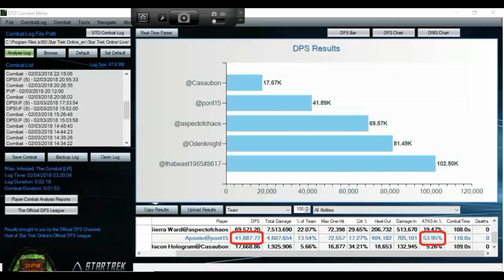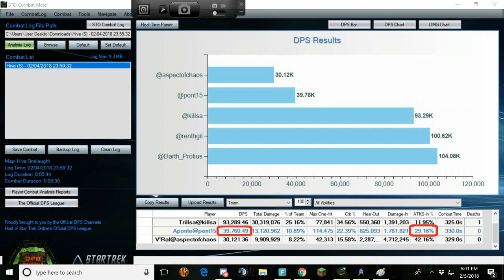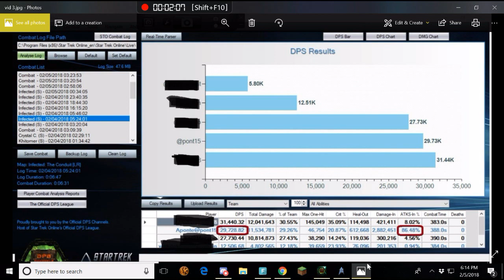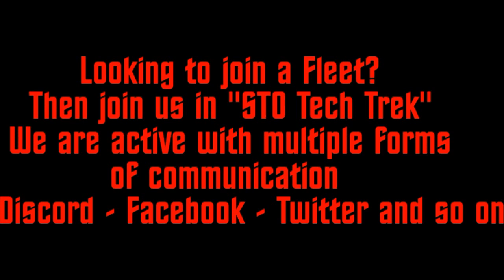Starter Tank Build (ISA\HSE) - Malon Battlecruiser -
This is a starter tank build or budget if you would like. This build is designed to take threat from your team and tank all the dmg. As I show it works for both ISA as a main tank and a secondary or "Off" tank for HSE. For more on tanking check out this weeks STO Tech Trek.

Fleet: Message @pont15 in game...